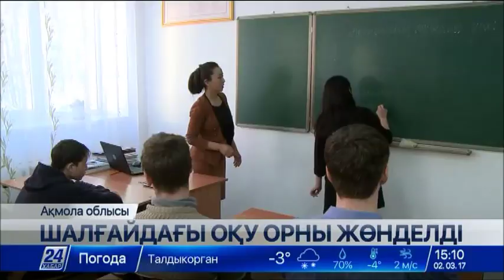Ақмола облысында жарты ғасырдан астам тарихы бар колледж жөндеуден өтті